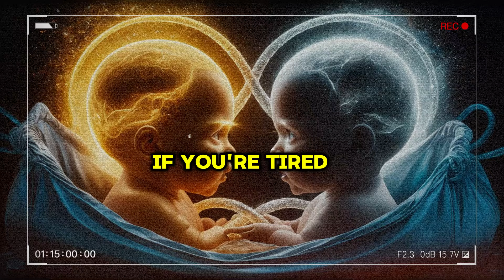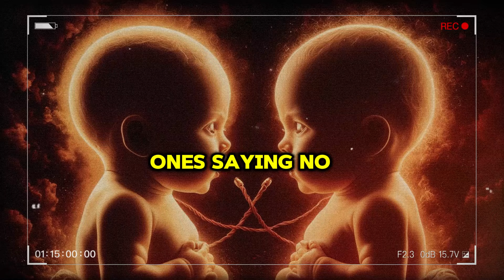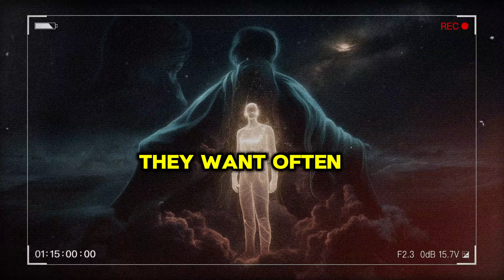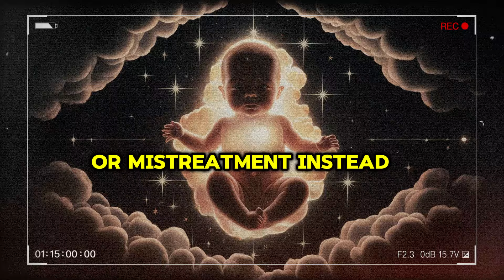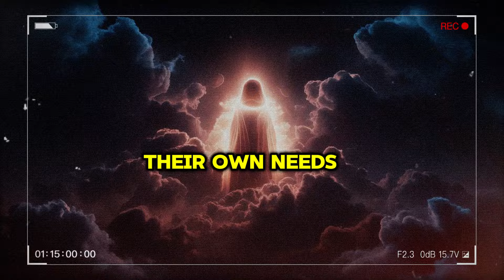What's The REAL Reason Narcissists Are Drawn to The Chosen Ones?